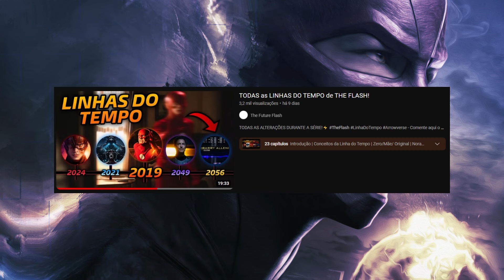O FLASH REVERSO COPIOU O WELLS DA TERRA-2 E NÃO O DA TERRA-1!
O THAWNE SE INSPIROU NO HARRY WELLS INVÉS DO WELLS ORIGINAL!⚡️

- Apoie o canal com um PIX para a continuidade evolutiva dele!

===TFF===

00:00 - Introdução
00:16 - Preso no ano 2000
02:25 - Linha do tempo residual (2016)
04:38 - Encontro de Harry e Thawne
06:23 - Por quê o da TERRA-2 ?
08:14 - A PROVA FINAL
08:45 - Valeu e fui!